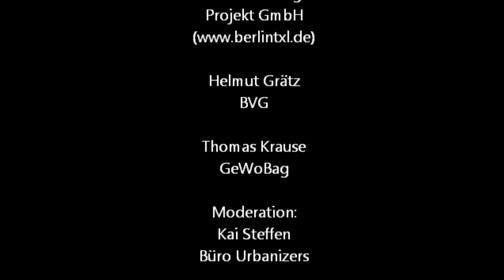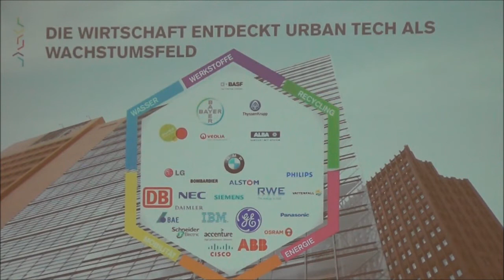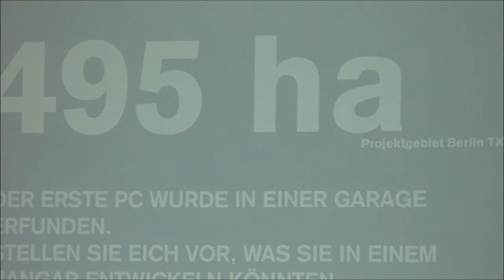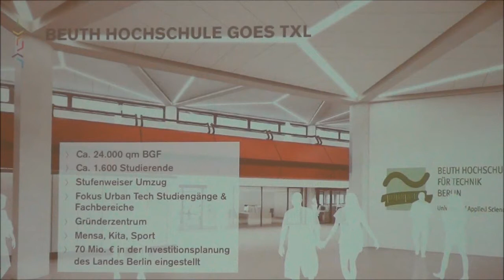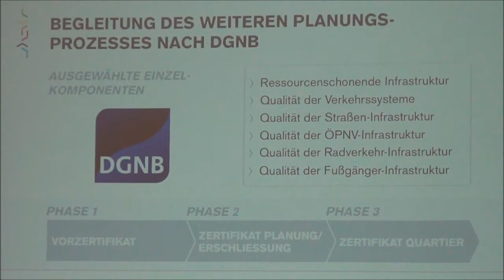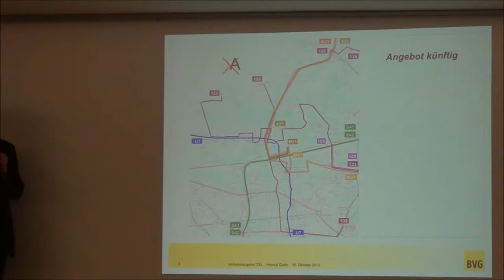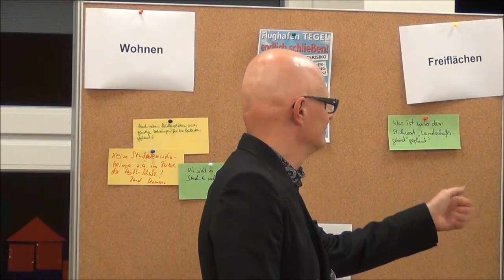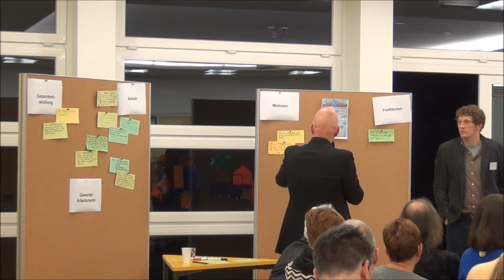TXL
Nachnutzung des Geländes des Flughafen Berlin Tegel (TXL). Vorstellung eines Konzepts.